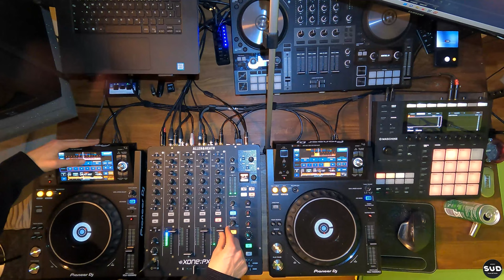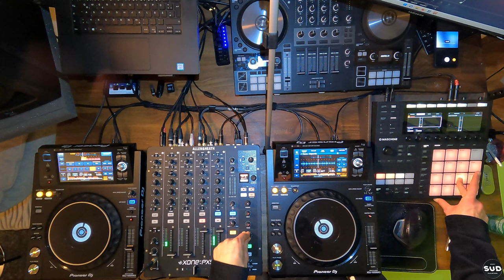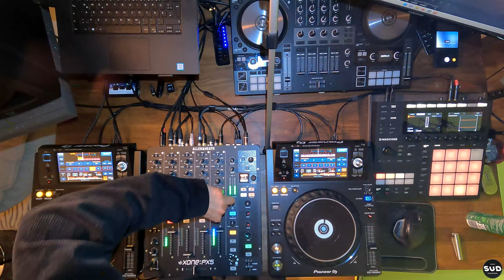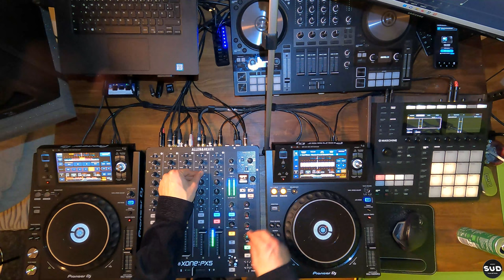SuD´s Room Service (Episode 1) by Schleifer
artist:  @schleifer.music
edit:     @dersoax_
studio  @schleifer.music

Videos:
Vokuno
Science Bitch
Neil Bromhall
NIZE
faz
T-Nature-Channel
Undersea world
Kim Garberg
Dennis Rethers
Ellis van Jason
owlmannullacht
SonneWonne1
Mac Paverick
Don Mercedesmoped
TheSimplySpace
Quarks
BarWal1963
weplay
Turtle-Pictures
Count_2232